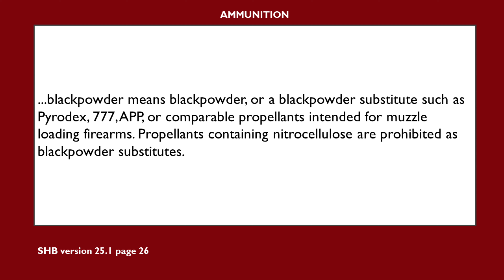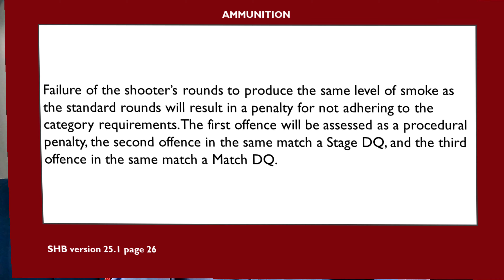TFL 27: Black Powder Categories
Let's take a look at the many facets of black powder categories and the rules pertaining specifically to them in the current S.A.S.S. Shooters Handbook.

Competitors filmed at Shootout at Cavern Cove 2021 on location at CavernCoveCompetitiveShooting.com

BranchwaterJack.com